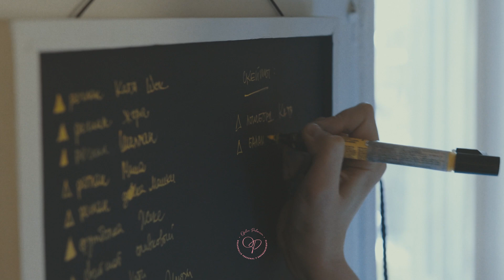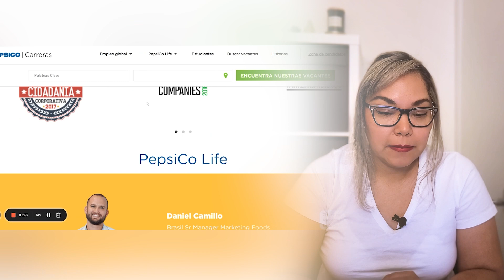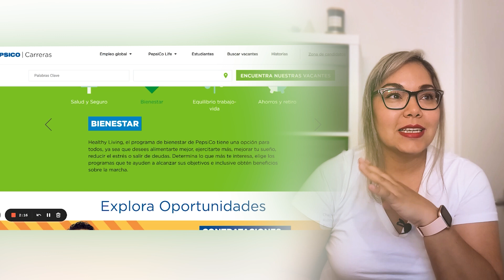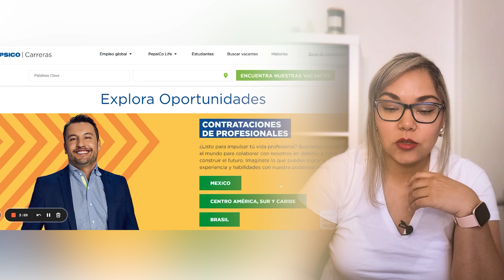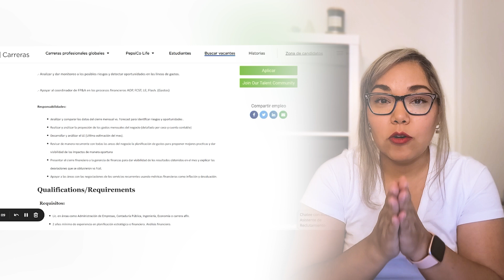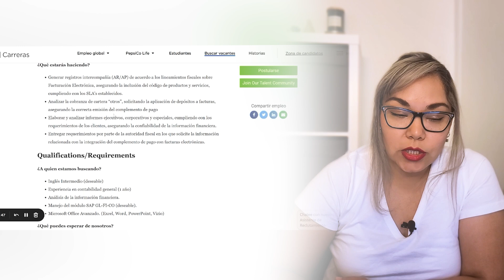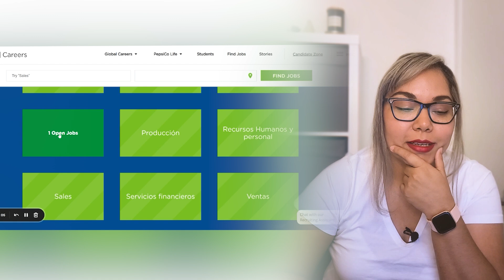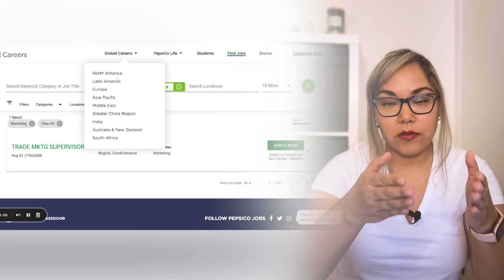Página Web Para Conseguir Empleo Desde Latinoamérica.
Si buscas empleo y vives en Centroamérica, México, el Caribe o Brasil, esta empresa tiene trabajos disponibles. Asegúrate de leer la descripción de cada empleo antes de aplicar.

Ya puedes obtener mi curso "Escala Tu Negocio De Amazon Y Vende Como Un Profesional" haciendo click en el siguiente enlace:

Obtén mi Masterclass de Amazon para vendedores principiantes y aprende todo lo que necesitas saber antes de iniciar:

Adquiere GRATIS mi guía para generar ingresos en línea

Pagina mencionada en este video:
t.ly/vnwX

Quieres compartir pantalla en tus directos, utiliza StreamYard es súper fácil: Obtenlo en el siguiente enlace:

Obtén el programa que utilizo para editar mis videos, Camtasia, es gratis por 30 días:

Micrófono que utilizo para computadora:

Micrófono que utilizo para teléfono:

Aro de luz que utilizo:

Libro Piense y Hágase Rico:

O utiliza mi código directo:
OFELIAP225UE

OFELIA78632

De igual manera otros enlaces que menciono puedo llegar a obtener una pequeña comisión si los utilizas.